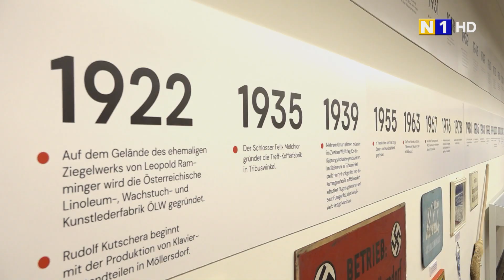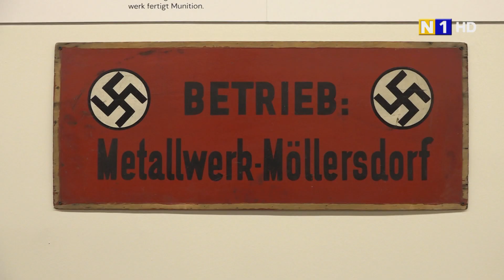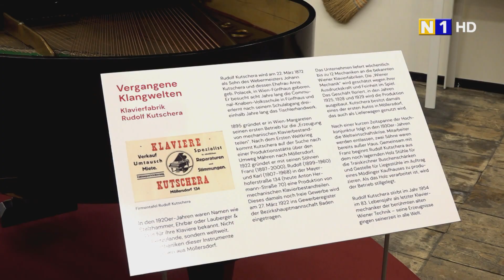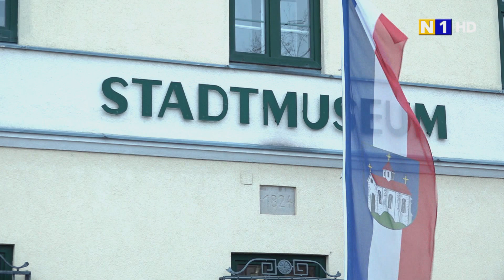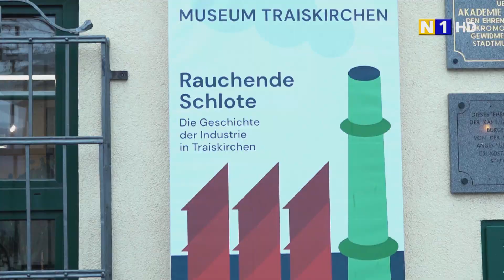‘Rauchende Schlote’ in Traiskirchen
Wie hat die Industrie die Stadt Traiskirchen geprägt? Das bereitet eine neue Sonderausstellung im Traiskirchner Stadtmuseum auf, die gemeinsam mit Studierenden der New Design Privatuniversität St. Pölten entstanden ist. Visuell modern aufbereitet wird an bekannte Industriebetriebe die in Traiskirchen ansässig waren erinnert.